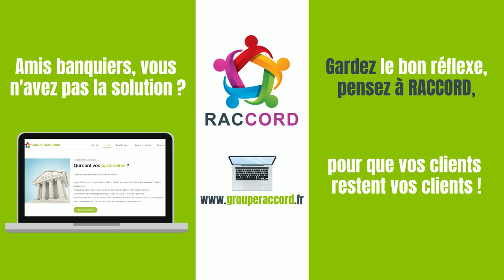RACHAT DE CREDITS- Produits de financement - GROUPE RACCORD